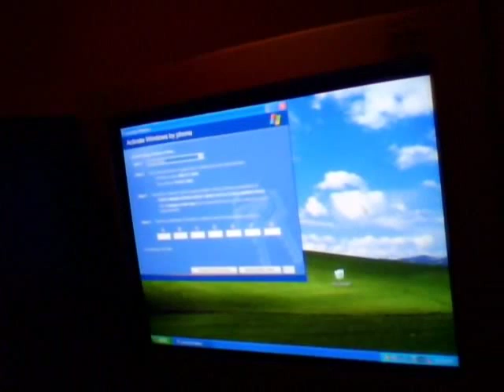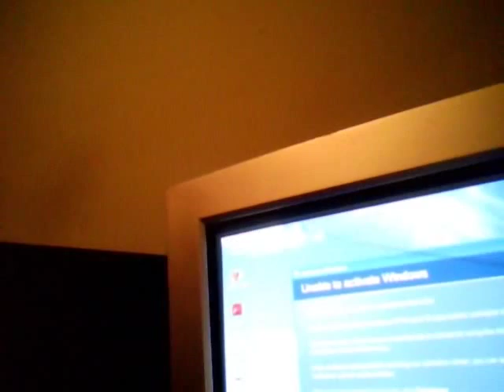Windows XP Activation Horror: #4 - Orphaned Video Classics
How frustrating it can be to Activate Micro$oft's products. - January 2009